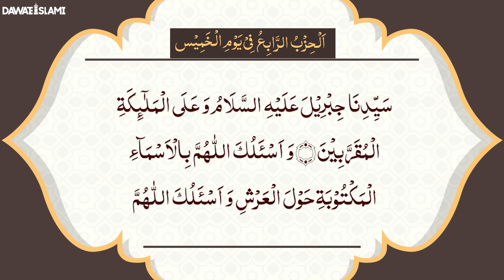Dalail ul Khairat Thursday | Chapter 04 | Al-Hizb Al-Rabi | Abdul Habib Attari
Dalail al-Khairat is a renowned book of Durood-o-Salam authored by Imam Sulaiman Jazuli (d.970 Hijri) who rests in Morocco. Dalail al-Khairat is widely read and recited in various parts of the Muslim world, and it holds a special place in the hearts of those seeking closeness to the Prophet and spiritual enlightenment. Dalail al-Khairat is structured in various sections, each containing specific prayers and invocations. These include praise and salutations upon the Prophet, seeking his intercession, seeking blessings and guidance, and prayers for forgiveness and protection. The book also includes a compilation of the Prophet's names and attributes, highlighting his noble qualities and virtues.
This is the complete recording of Dalail al-Khairat by Rukn-e-Shura of Dawat-e-Islami Maulana Haji Abdul Habib Attari.